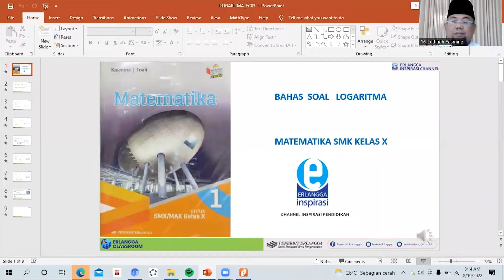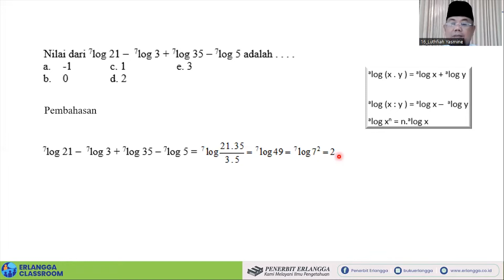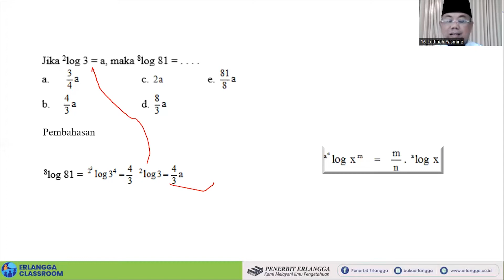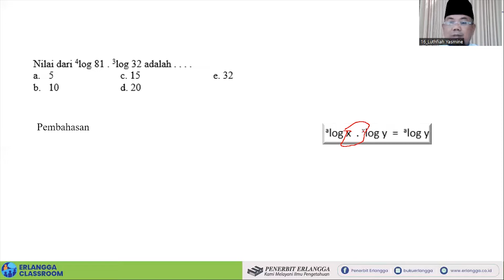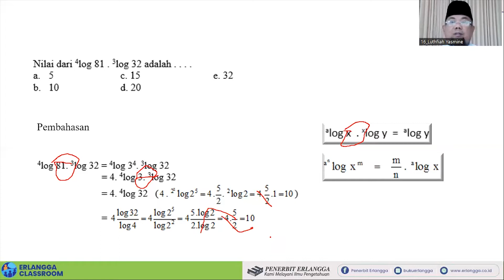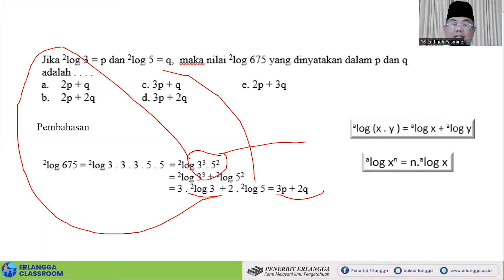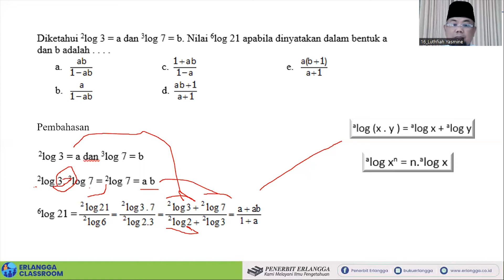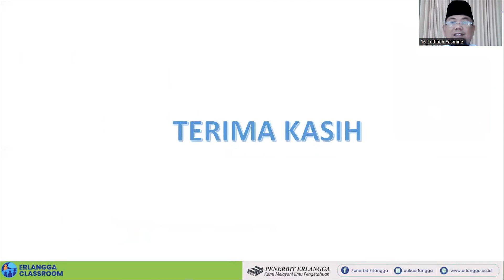Erlangga Classroom | SMK Kelas 10 Matematika "Logaritma" | Drs. H. Kasmina, M.Sc.